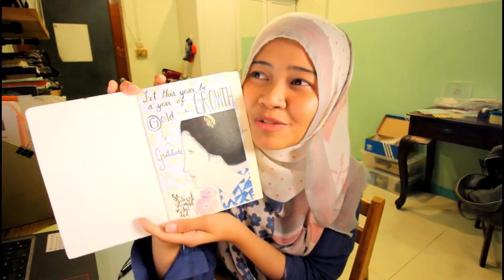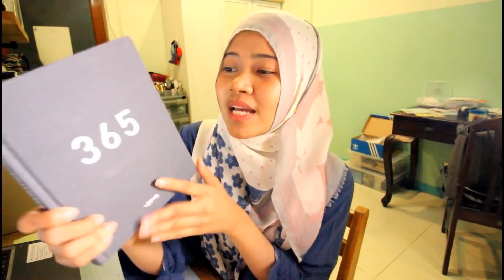[ENG] 2018 New Year's Resolutions & GOALS #198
My goals for 2018! HERE WE GO!
I hope this video would be useful and inspirational for you guys.

So what are your goals for 2018?
Please share with me in the comment section!
ปีนี้มีเป้าหมายอะไร มาคอมแมนต์คุยกันน้า!

อย่าลืมช่วยกัน Share, Like, Subscribe นะค้า เด็กไทยไกลบ้านจะได้มีกำลังใจทำวิดิโอใหม่ๆ ต่อไปนะ ขอบคุณที่ติดตามค่า

Facebook : Dek Thai Klai Baan เด็กไทยไกลบ้าน
Line: @nri0129q

FAQ
- Camera: Canon T3i
- I'm a Muslim from Thailand.
- I was an exchange student with AFS and went to college in the US as well.